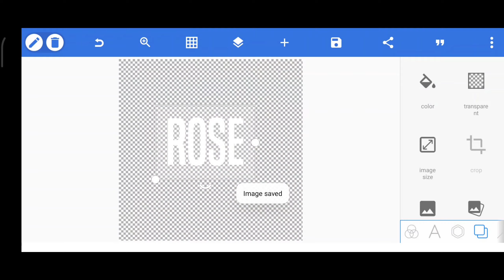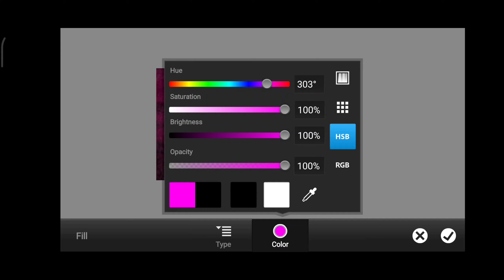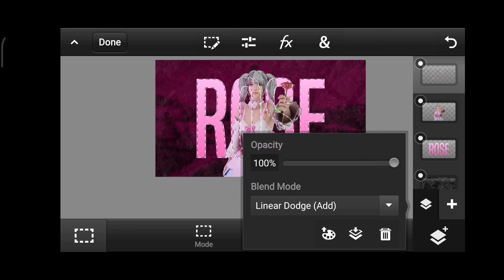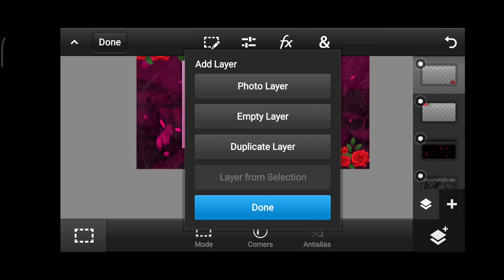Make This Unique Bgmi Thumbnail On Android 🔥| How to Make Thumbnail Like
how to make pubg montage thumbnail,pubg montage thumbnail tutorial,how to make pubg montage thumbnail on android,how to make montage thumbnail,pubg montage thumbnail,pubg montage thumbnail